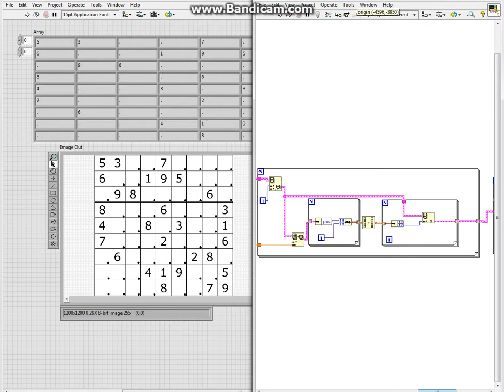Labview sudoku-image processing